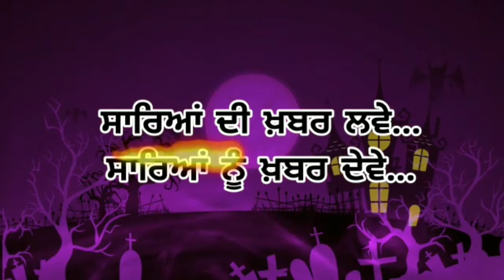MMS CASE CHANDIGARH UNIVERSITY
Watch press conference of DC Mohali, SSP Mohali and Chairperson Punjab women commission. However distt. admin. appealed to refrain from rumours and said prima facia no MMS were made of other girls and neither anyone tried to commit suicide. chandigarhuniversity Chandigarh University @chandigarh University @chandigarh University campus #